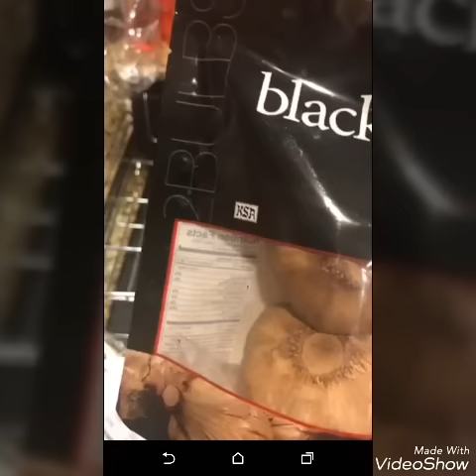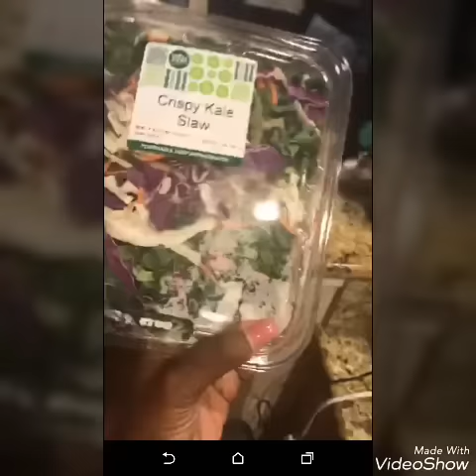JuJu from Love and Hip Hop New York